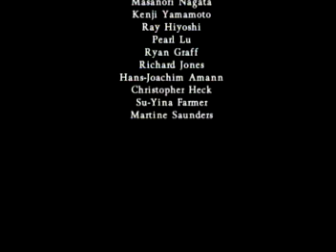Castlevania Judgement: Golem WalkThrough Part 3